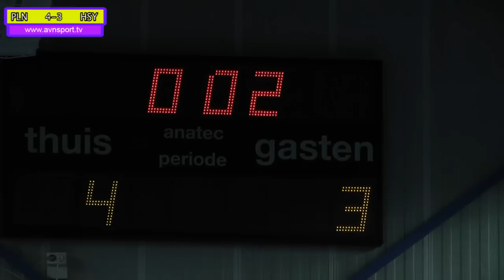AVNsport plein83 Husky